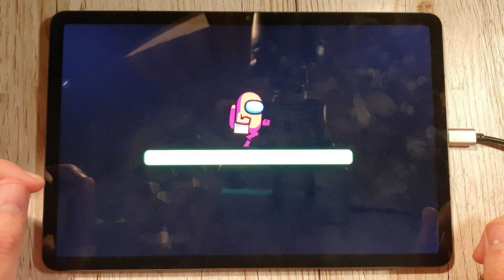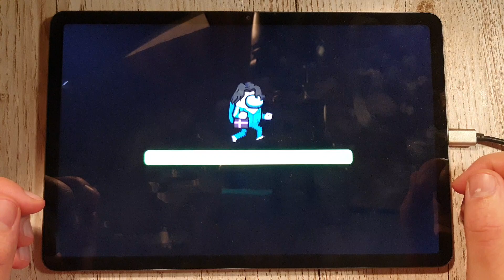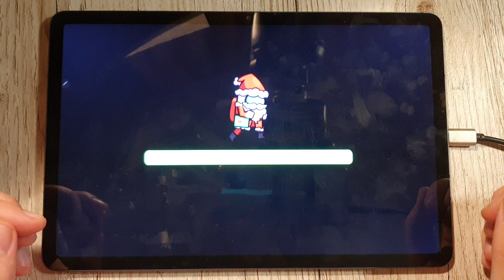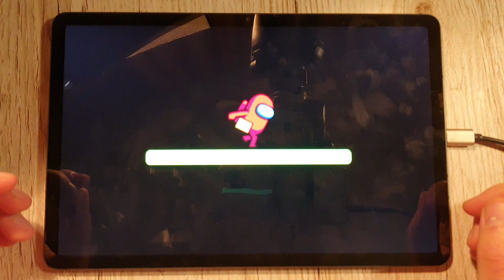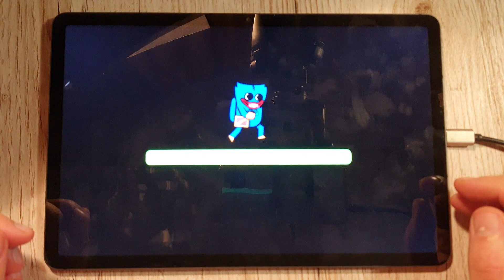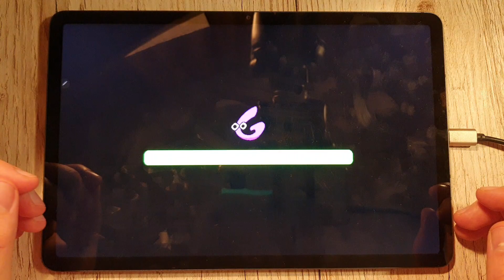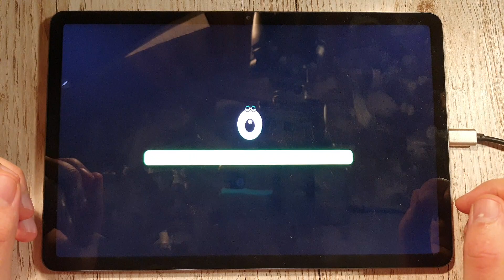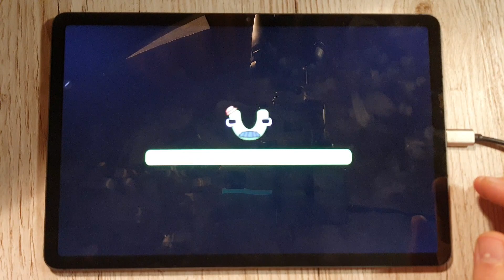Rainbow Friends Survivor In Rainbow Monster - Rainbow But It’s Alphabet Lore Android iOS Gameplay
Rainbow Friends, Survivor In Rainbow Monster, Rainbow But It’s Alphabet Lore Android Gameplay Walkthrough All Levels Unlocked Play As A Blue